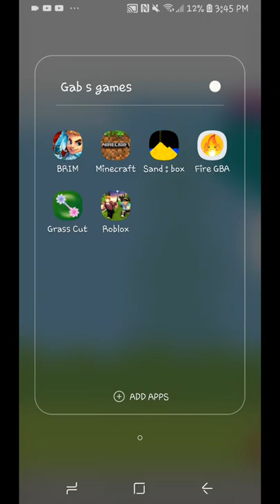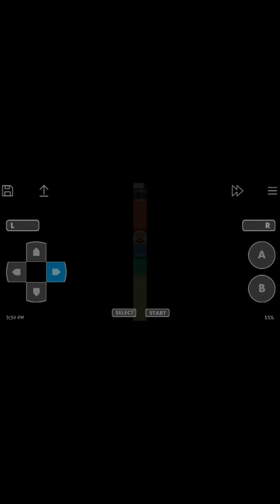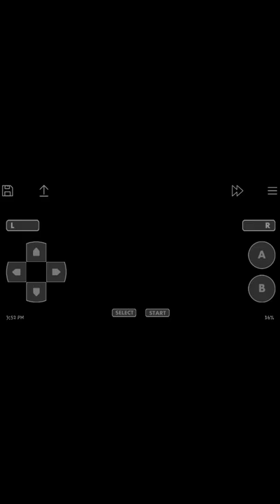Fire red ep 1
Hi I am red gab and i hope u enjoy the video
This is my first video so yeah■peace out!